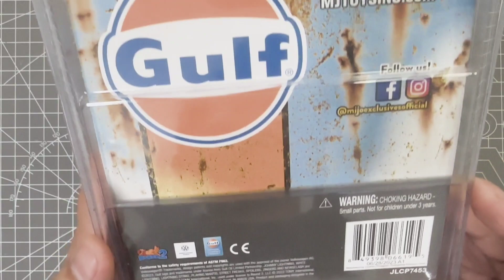Unboxing Johnny Lightning 1:64 1970 Volkswagen Beetle Gulf Weathered w/ Rack